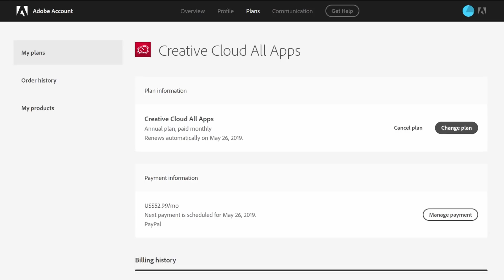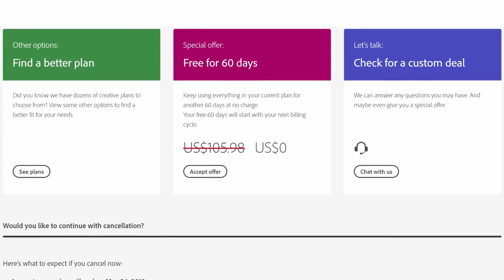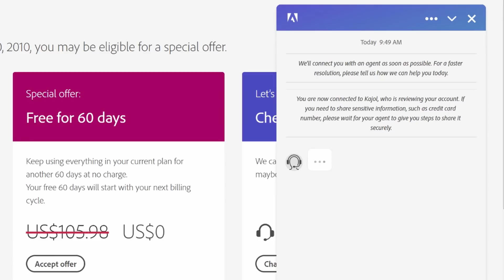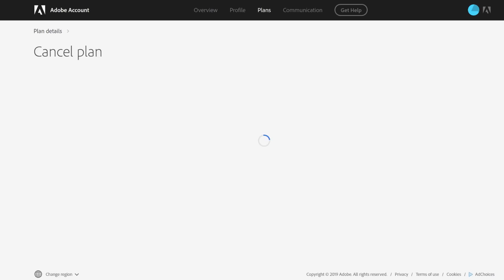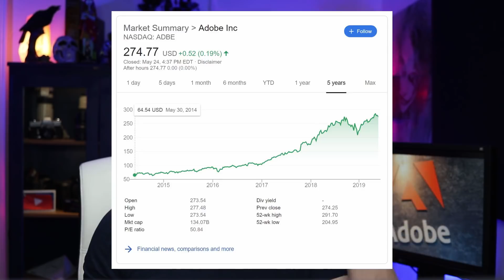Deleted All Adobe Software Life After Adobe Cutting The Cord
Well, it's official! Well, it's official! You guys asked for it so we did it!

After using Adobe products for well over 20 years I've uninstalled all Adobe Creative Cloud (Adobe CC) Software from our studio PCs.

I figured if I was going to speak about Life After Adobe - Cutting The Adobe Cord, I needed to be in the same boat as others who have decided to go down the same path. As they say, if you're going to Talk The Talk you need to Walk The Walk and that's exactly what I'm doing.

If you're interested in trying to cut the Adobe cord, in this video I show you how to get 60 Days of your current Adobe Creative Cloud subscription 100% FREE to see if it's really for you.

Remember, this is a test! If I find that my client work is being hindered or the time it takes to accomplish the tasks greater than with Adobe software I will be forced to resign up for the Adobe CC Subscription. As we all know, time is money!

On the other hand, if I can do all the tasks that I need to do and no longer have to rent or lease software with nothing to show for it once payment stops, then Adobe will not see me back.

Thanks so much for your support and please continue to help our community by sending in software suggestions for Adobe Alternative!

COOLER ] Corsair - Hydro Series H110i Extreme Performance Liquid CPU Cooler - 2256435

KB ] Logitech - Gaming G710+ USB Mechanical Keyboard Cherry MX Brown

PASTE ] ARCTIC - MX4 4g Thermal Paste

OS ] Microsoft - Windows 10 Pro Full - USB 32/64-bit

Equipment Used For This Video: (Thanks for your support)

VIDEO ] Canon EOS 80D with EF-S 18-55mm

AUDIO ] Audio-Technica Condenser Lavalier Microphone

LIGHTING ] Video Lighting Kit

POCKET CAMERA ] Canon PowerShot S120